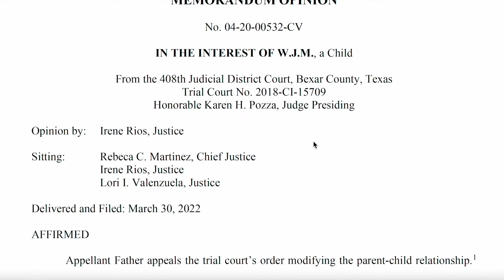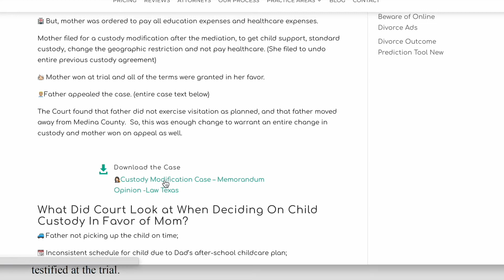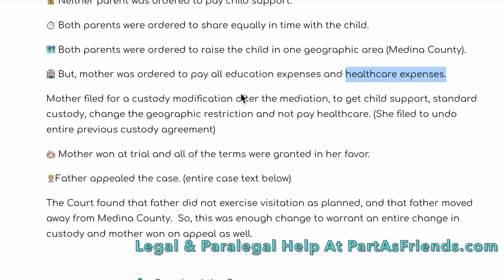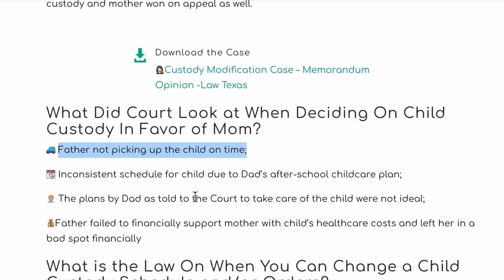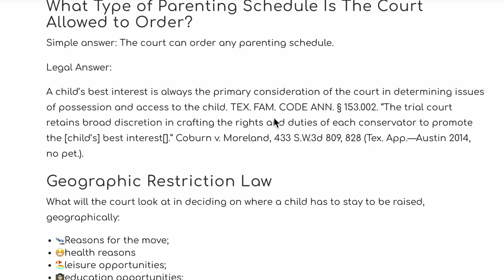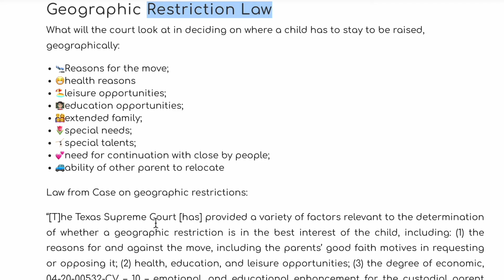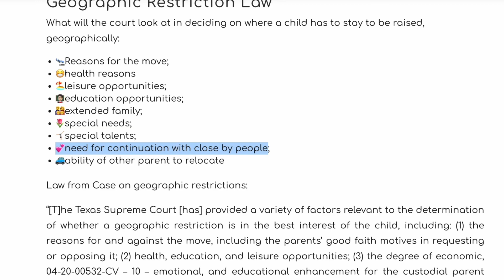How To Change Child Custody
Video runs through many of the laws involved with changing child custody in Texas.  The video uses a real case example so that the video is more concrete for the audience seeking to find answers to what Courts care about when changing custody.

Case covers child support modification and geographic modification.